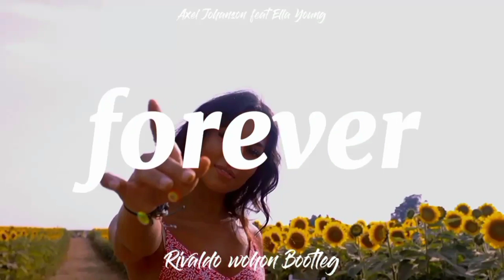Full Bass !!!_forever•Axel Johansson•Ella Young (Rivaldo Wohon Bootleg)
Mohon dukungan dari teman untuk lebih
  Semangat lagi🙏❤️